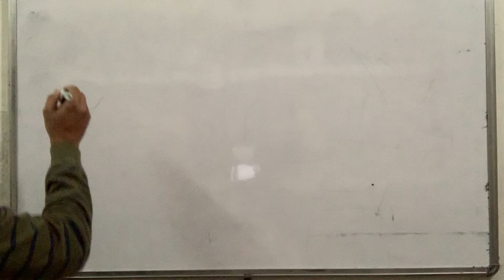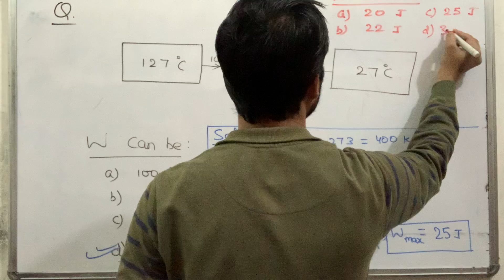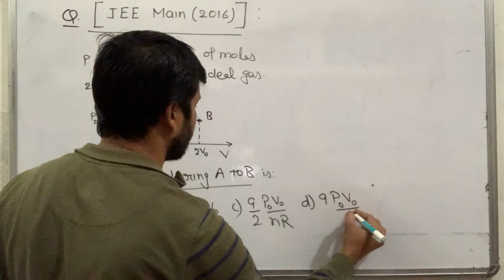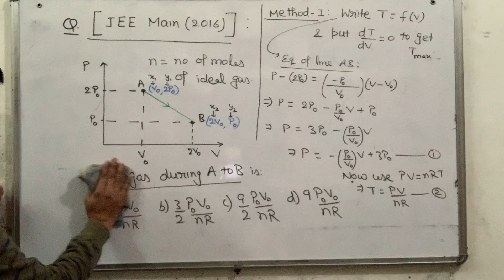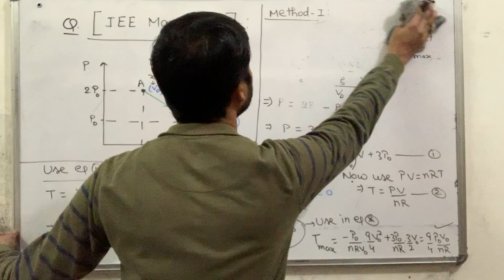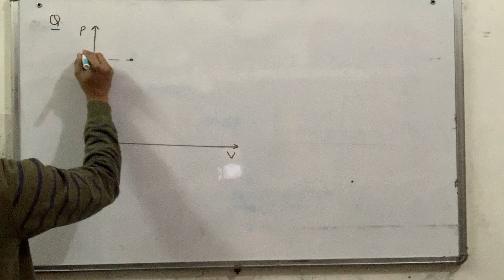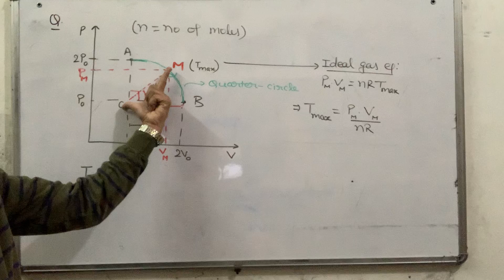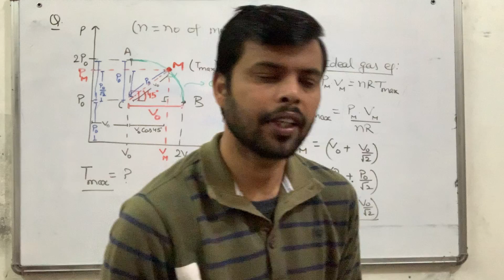FINDING MAX TEMP FROM P-V CURVE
JEE MAIN 2016 question